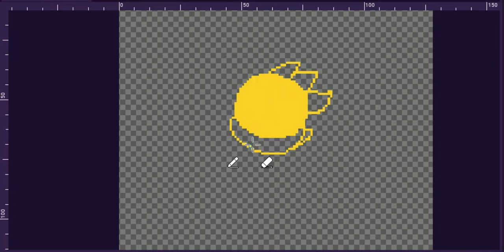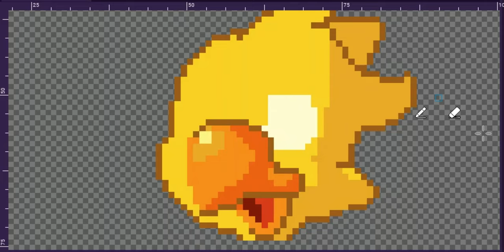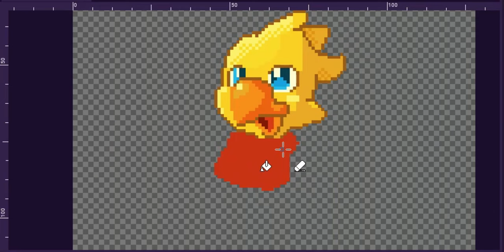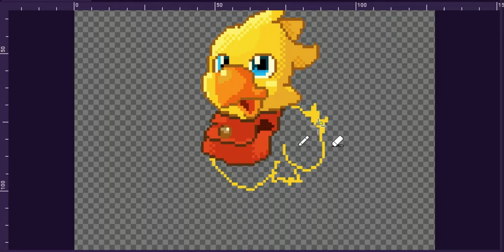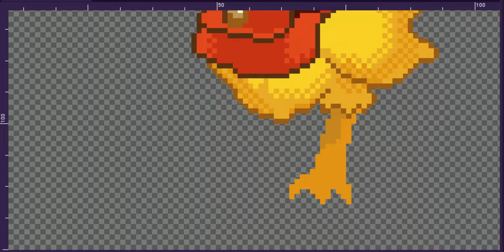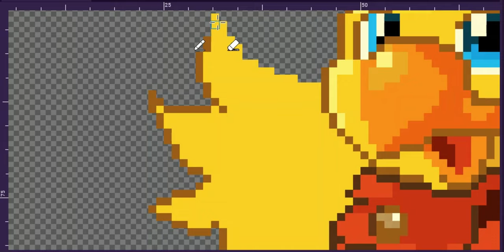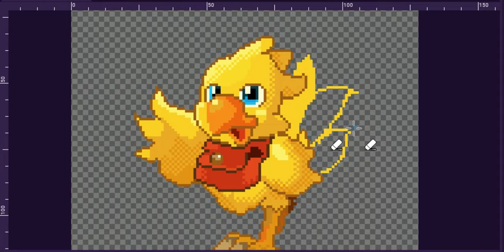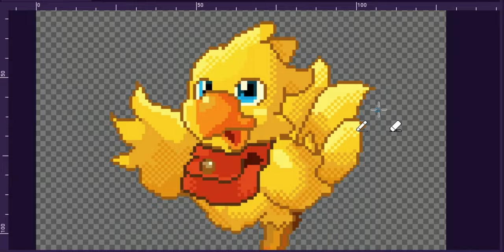Chocobo PixelArt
Creating a Chocobo PixelArt,

Creando un PixelArt de un Chocobo,

***Music Credits***
Composer: Kumi Tanioka, Yasuhiro Kawakami, Tsuyoshi sekito, Nobuo Uematsu, Masashi Hamauzu, Kenji ito.